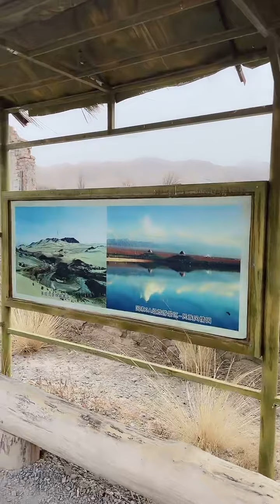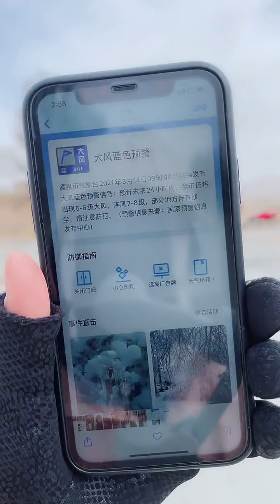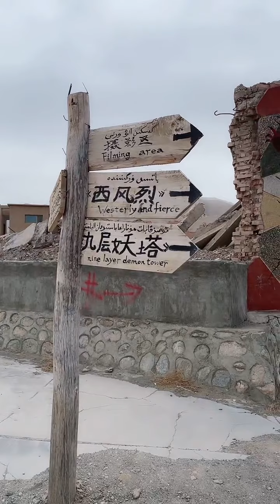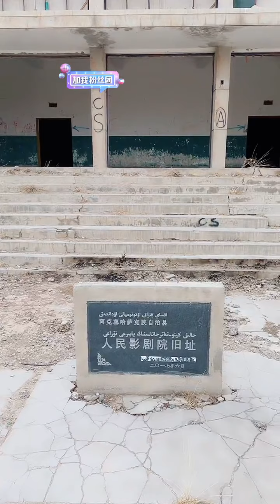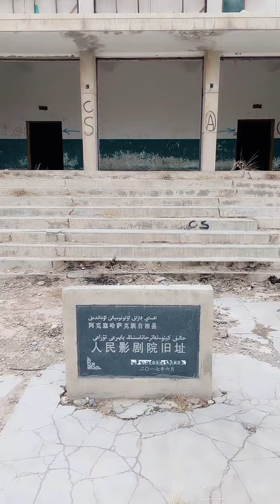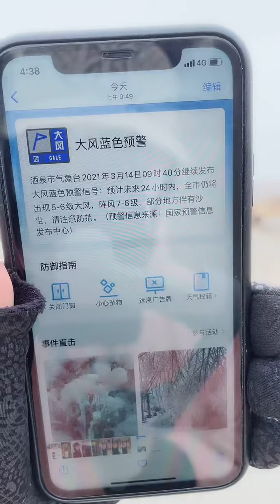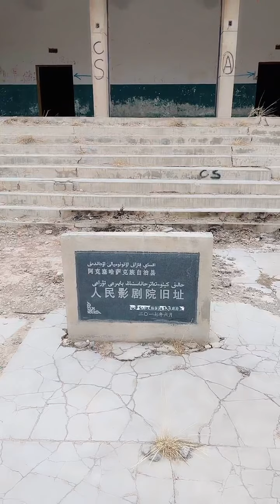實拍神秘的阿克塞石油小鎮：一夜之間，人去樓空。《九層妖塔》中的神秘小鎮，到底發生了什麼？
關於這個石油小鎮，曾經聽說過很多離奇古怪的傳說。

據說大概有二十萬人一夜之間突然消失，有人說是外星人帶走的，也有人說是發生了戰爭之類，也有人說是因為鬧gui，於是小鎮上的人都搬走了。

最經典的傳說，就是1983年，阿克塞石油小鎮在一夜之間遭到不明原因的襲擊，第二天早上，繁華的小鎮已經杳無人煙，成了一片廢墟。

這裡是《九層妖塔》的外拍地，電影的劇情，就是根據1983年石油小鎮被襲擊事件改編的。